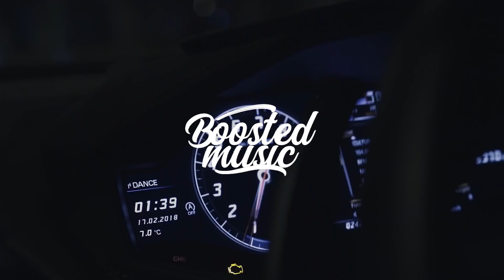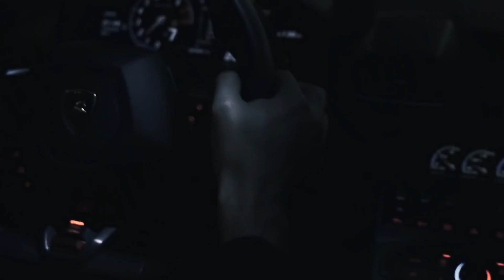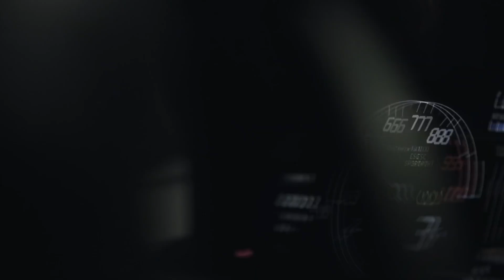Lusit & Love Kr3w - Heart Went Boom